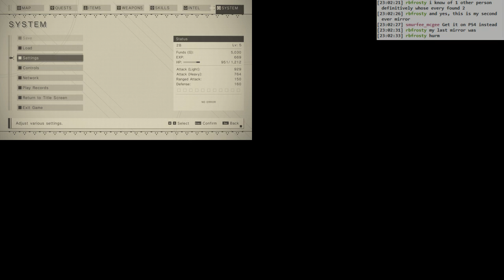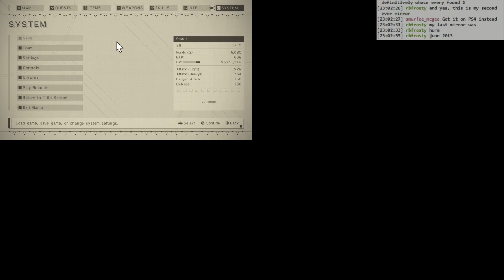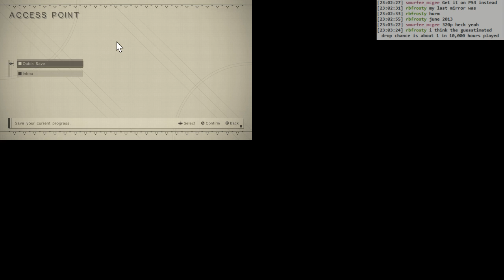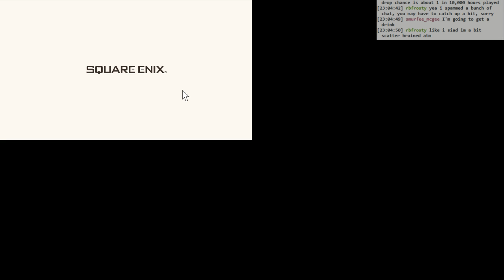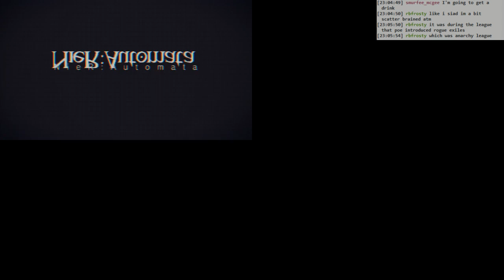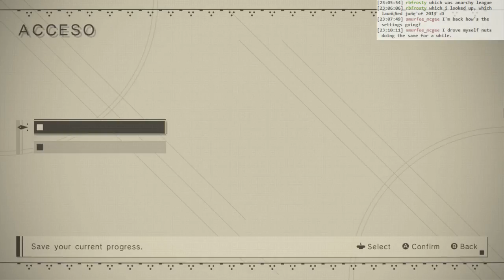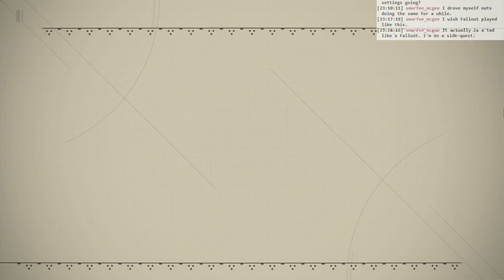Nier: Automata BLIND #004